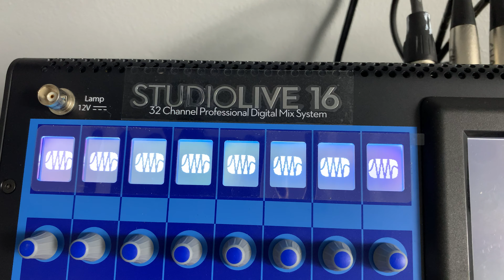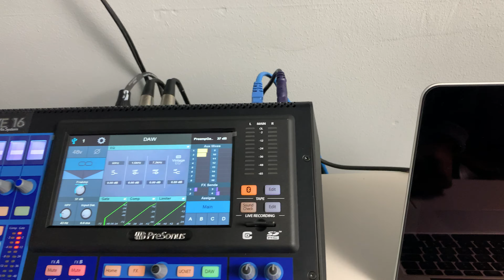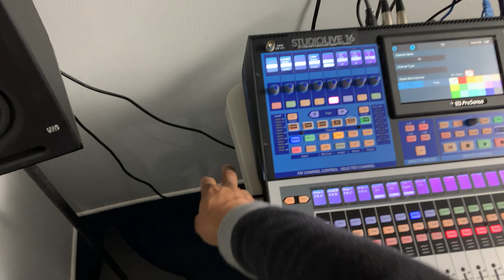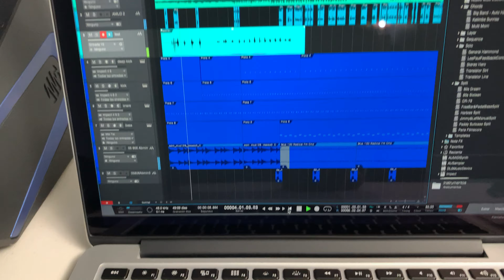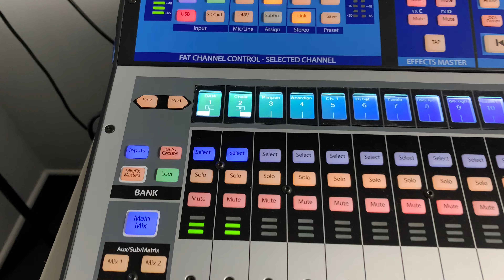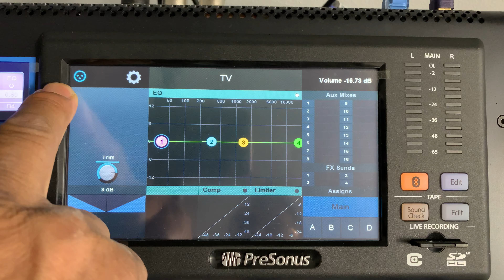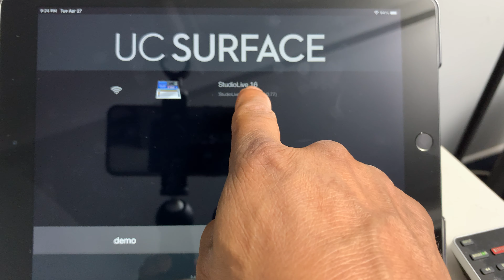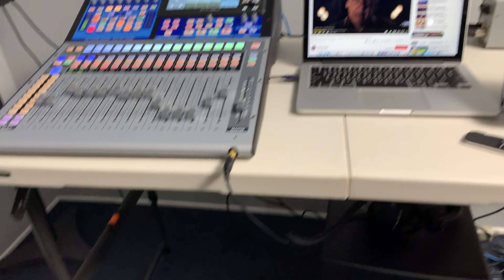COMO CONECTAR IPHONE, TV O COMPUTADORA EN CANALES SEPARADOS EN PRESONUS SL SERIES 3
Un tutorial de como hacer tus conexiones de monitores de estudio y seleccion de canales para tu tv y computadora